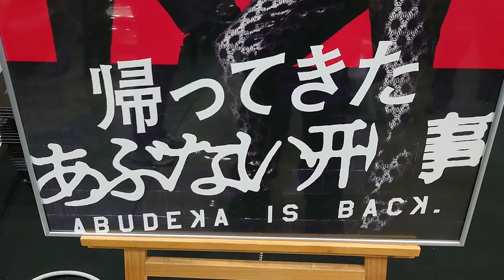NISSAN LEOPARD 3.0 Ultima 【1986年 F31 帰ってきたあぶない刑事 】ノスタルジック2デイズ 2024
【Concept】
【Shijin Rider】
【Passion】
【Channel】
 SonyXperia1 GoPro6 MacBookPro
【Mobility】
ToyotaSupraA50        SuzukiGS400
ToyotaSupraA60      SuzukiGSR250
ToyotaSupraA70       HondaHawk II
ToyotaHiluxSurf       YamahaXT250
ToyotaCrown30  KawasakiZZR400
SubaruLegacey KawasakiNinja250
【Tags】

NISSAN LEOPARD 3.0 Ultima 1986年 F31前期型 【映画 帰ってきたあぶない刑事 2024】ノスタルジック2デイズ 2024